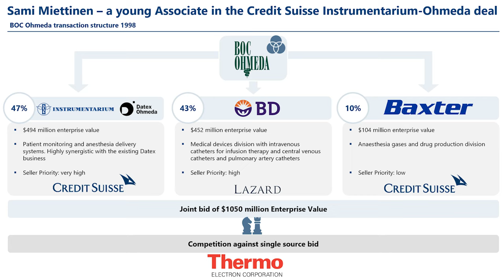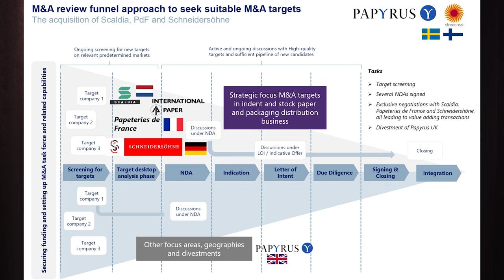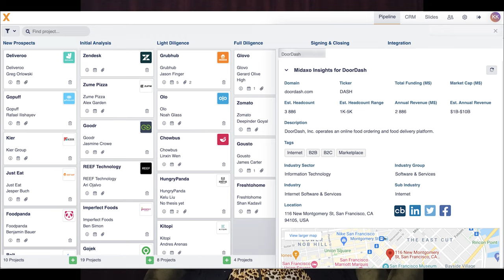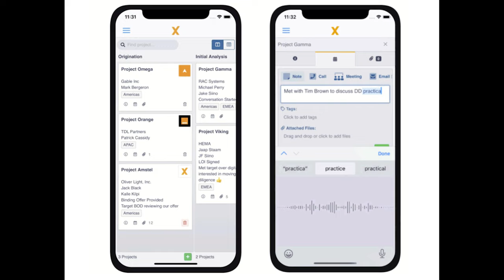Yrityskaupat Ohmeda ja Midaxo Kaija Katariina Erkkilä neuvottelija 103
Kaija Katariina Erkkilä on yrityskauppojen toteutuksen pioneerejä ja keskustelee sekä ajastaan Instrumentariumin yrityskauppojen integraatiosta vastaavana johtana että Midaxo-yrityksen liiketoiminnasta.

Sami Miettinen oli Credit Suisse First Bostonin Associate Lontoossa, kun tämä globaali investointipankki oli suomalaisten miljardikauppojen neuvonantajana, jota käyttivät niin Nokia kuin Nordean muodostanut Nordbanken. Erityisen merkittävä CSFB:n transaktio oli Ohmedan osto $1050 miljoonalla Instrumentariumin, Becton Dickinsonin ja Baxterin transatlanttinen konsortion kesken, joka teki suomalaisesta Datexista lähes Nokian tasoisen teknologiajätin sairaalateknologiassa. Tämä kasvutarina päätyi silloin maailman suurimman yhtiön General Electricin yritysostoon, jota olitiin yritetty estää ostamalla ns. poison pill:iksi seattlelainen Spacelabs.

Kaija Katariina kertoo urastaan integraatiokonsulttina, kirjailijana ja Midaxo SaaS-yhtiön perustajana, joka on saavuttanut yli $10 miljoonan jatkuvan laskutuksen yrityskauppojen toteutuksen ja koordinoinnin globaalina pilvialustana. Se on yksi suomalaisia ohjemistopalvelualan menestyksiä.

00:00-00:58 Instrumentariumin menestystarina. Yrityskaupat ovat muutosjohtamista jotka vaativat uskottavaa toistoa henkilöstölle. Kuinka Becton Dickson, Instrumentarium ja Baxter jakoivat Ohmedan
00:59-47:25 Kaija Katariina Erkkilä ja Sami Miettinen keskustelevat yrityskaupoista, integraatiosta ja yrityskauppojen hallinnan ohjelmistoista kuten Midaxosta. Jaksossa käytetään esimerkkeinä useita strategisia M&A kalvoja mukaan lukien Stora Enson Papyruksen yrityskauppastrategia 2000-luvulta